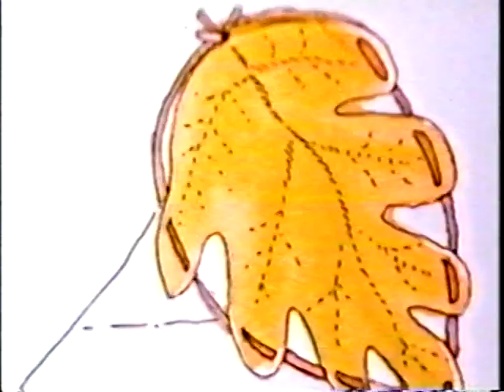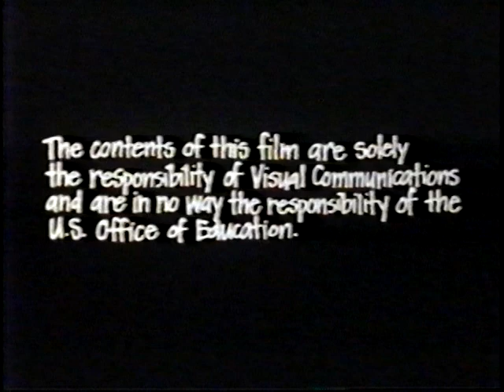Kites-AND_other-tales.mpg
A video featuring the father of kites in Southern California, Tom Joe, still designing kites for the California company Brainstorm.